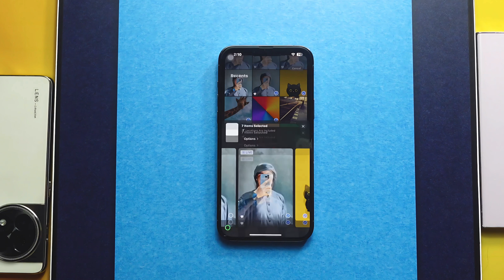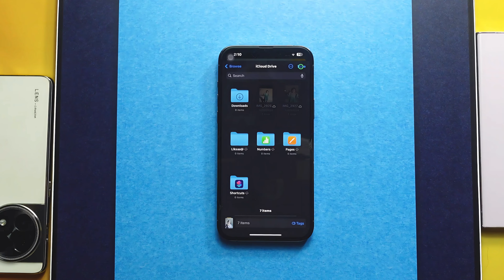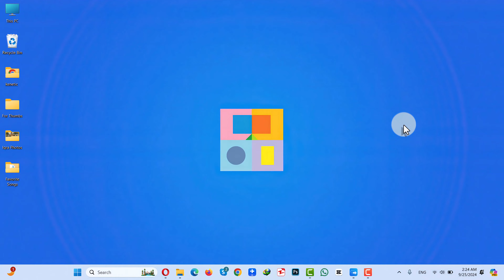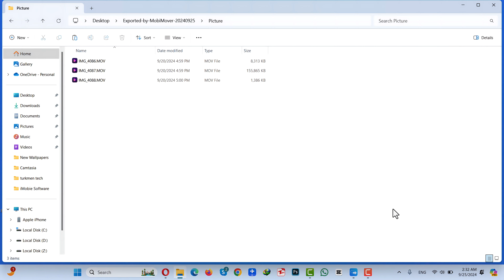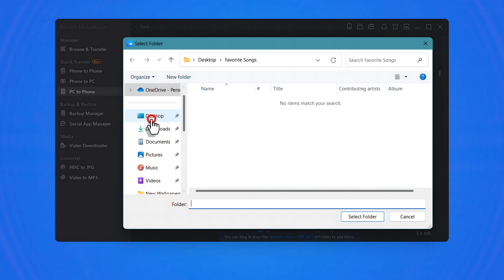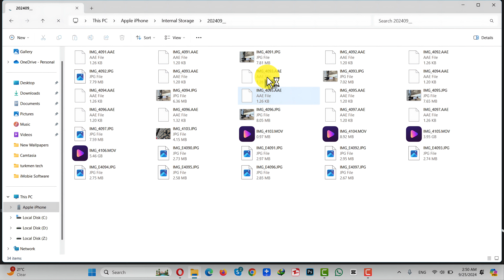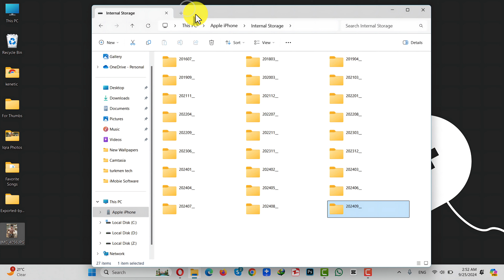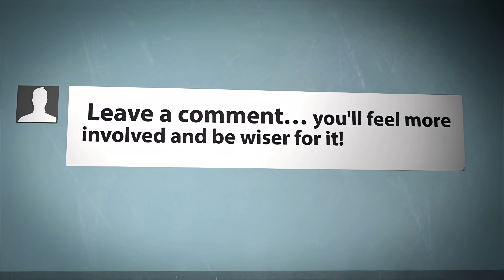[3 Ways] How to Transfer Files from iPhone to PC || iPhone to Windows File Transfer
Learn How to Transfer Files from iPhone to PC Using 3 Easy Methods.

👉 Method 1: Using iCloud to Transfer Files from iPhone to PC.
👉 Method 2: Using Data Transfer Software.
👉 Method 3: Using File Explorer.

Do you want to know how to transfer files iPhone to PC without hassle? Join me in this engaging video where I’ll break down three effective methods for transferring photos, videos, and music between your devices. From learning how to transfer data from your iPhone to your PC to figuring out how to send files from your PC to your iPhone, I’ll cover everything you need to know! You’ll also discover how to transfer photos from your iPhone to a Windows computer and the best ways to import photos from your iPhone to your PC. Get ready to simplify your file transfers and make the most out of your devices!

⏰Timestamps:
0:00 Plz Like And Share
00:23 First Method.
01:53 Second Method.
05:18 Third Method.
06:25 Outro.